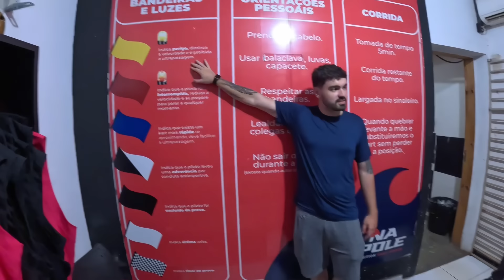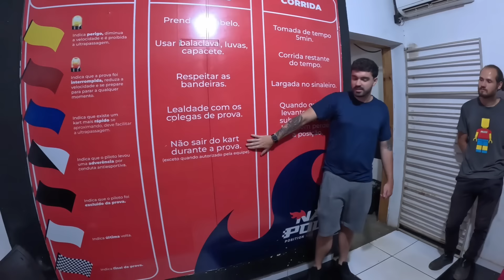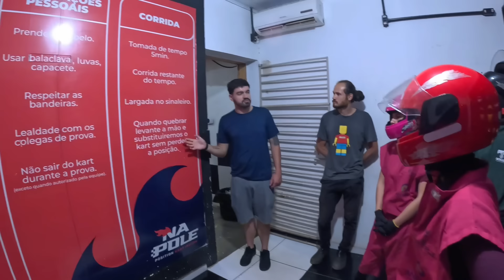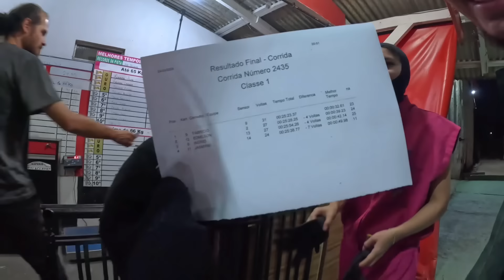NOSSA PRIMEIRA CORRIDA DE VERDADE ,essas MULHER É MALUCAS 🤣🤣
Acompanha as aventuras  .

✅ESCREVE-SE NO CANAL E ATIVE TODAS AS NOTIFICAÇÕES.
Envie para amigos que adoram uma aventura!
🌎fala meus jovens só na espectativa nós temos aqui na correria como sempre  não pode para o momento,esse vídeo foi feito com muito carinho pra vcs ,obrigado Deus abençoe.